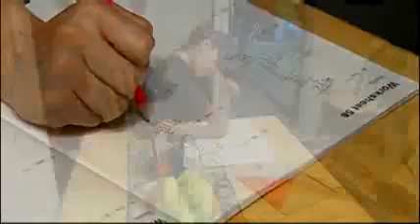More Families Seek Help From Social Services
The tough economy means tough times for families across the metro area, and more people are seeking help from social services for the first time in their lives.

Hillcrest Transitional Housing is a local group that helps people with financial planning and temporary housing, and the workers say they're getting more calls for help than ever before.

"With the price of gas, grocery wise, it's been very tough," said Gwen Perez, a single mother with two children.

Perez is studying for her GED and is trying to get back on her feet, thanks to the help of a rent-free apartment provided by Hillcrest.

"There's a tsunami of need coming our way in terms of these families that are needing help," Hillcrest's Cotton Sivils told KMBC's Jere Gish.

In addition to housing, Hillcrest provides food and other resources during a resident's 90-day stay in the program.

Every Hillcrest site has a waiting list.

"We're actually starting to see families that have never accessed social services before," Sivils said.

Hillcrest is expanding its housing across the metro area. They're also getting calls for people they have to refer to other agencies.

"We've gotten some calls from people thinking we can help them save their home by giving them financial resources, unfortunately, that's not what our program is geared to," Hillcrest's Becky Poitras said.

The program is designed to help people like Perez, who has changed her spending habits.

"Before, I could go and just spend money on anything and everything," Perez said.

But she sees a better future ahead.

"Hopefully do some schooling and get a better paying job with it being so tough out there," Perez said.

You have to apply and be accepted into the Hillcrest program.

Workers said it's been successful in helping people get housing and bring stability back in their lives.